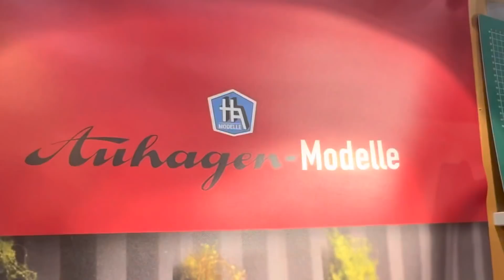Neues von Auhagen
Bei meinem Messerundgang auf der Intermodellbau in Dortmund habe ich auch auf dem Stand von Auhagen Station gemacht. Geschäftsführer Markus Hillig berichtet über Herbst-Neuheiten, ebenso Werner Hammer, Geschäftsführer von Fahrzeughersteller pmt, der seit vielen Jahrzehnten auf dem Stand von Auhagen zu Hause ist. Gezeigt wird auch Mike Lorbeer, ein begnadeter Modellbauer.